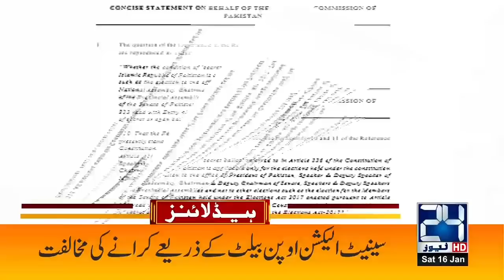Senate Election Through Open Ballet | 8pm News Headlines | 16 Jan 2021 | 24 News HD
24 News HD is one of the leading news channels of Pakistan bringing you the latest current affairs from Pakistan and around the world.  Live National Assembly and Senate Session.